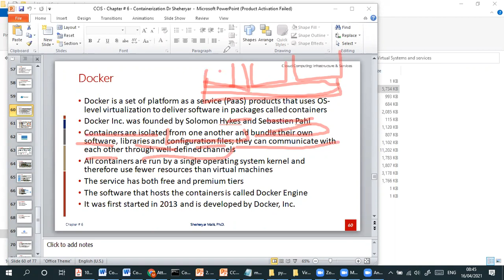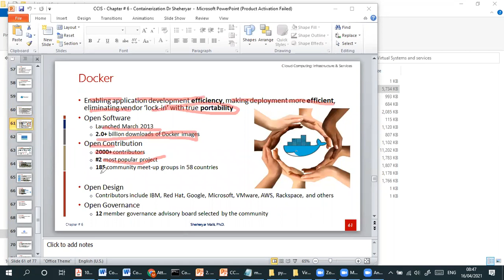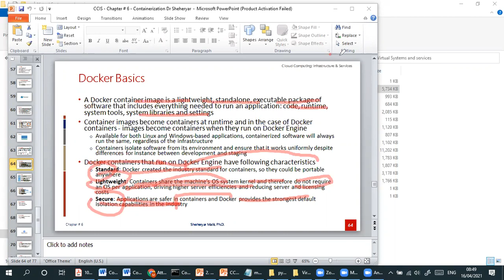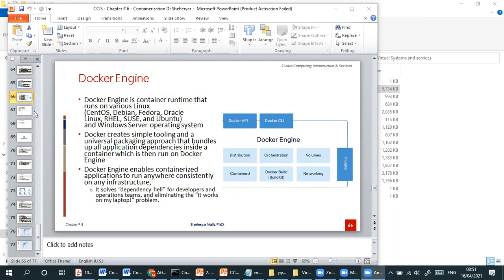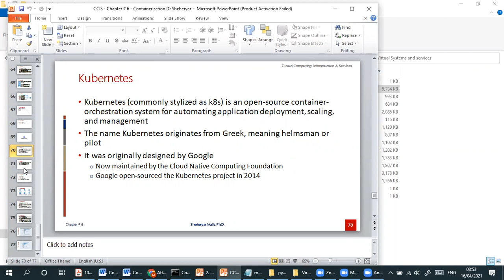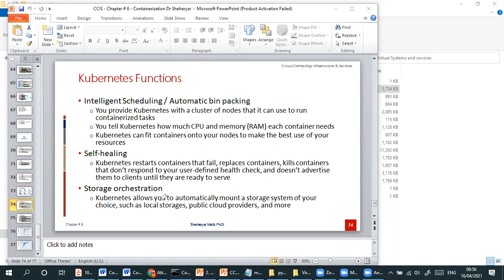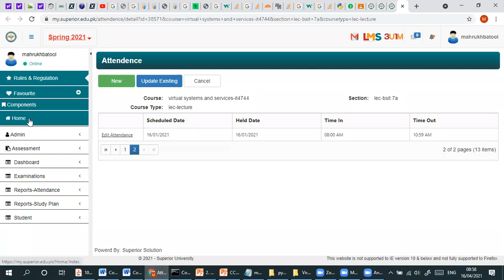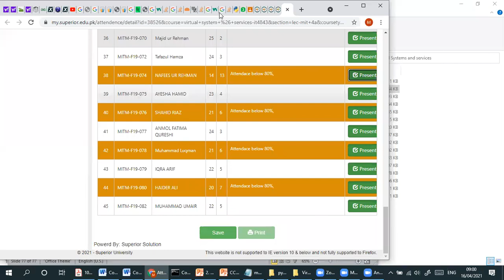Containers & Containerization Installation Lecture 14 | Dr. Mahrukh Batool | FAST Science Academy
Assalam o Alaikum. Welcome to FAST Science Academy. This channel is for all students who are studying in University, College, School. It is made up to help each other by share ideas, question, answers GDB , quizzes, assignments  and other educational stuff.
The Purpose of creating this YouTube Channel is to help out students of university students regarding in their assignment quizzes GDB and as well as in their studies.

There are Following Question Covered in this Video.
1. What is Virtualization.
2. What is Virtual Systems and Services.
3. Basic introduction of Virtual Systems and Services.
4. Complete Introduction of VSS.
5. Complete Virtual Server Machine.
6. Server Machine Introduction VSS.
7. What is Virtualization.
8. History of Virtualization.
9. Virtualization vs. Dual Boot.
10. Reasons to Use Virtualization.
11. Application of Virtualization.
12. Business Perspective
13. Objective
14. Virtualization services
15. Service Types
16. Adopting Virtualization
17. Operating Virtualization
18. Governance & Management (Virtualization )
19. Governance & Management(Service Life cycle)
20. Governance & Management (Standards).
21. Computing Virtualization and business.
22. Enterprise perspective.
23. Customer Perspective.
24. Virtualized services.
25. Adopting Virtualization
26. There are many different types of virtualization, each
for varying purposes and application
. Hardware | Hardware Virtualization
. Network | Network Virtualization
. Storage | Storage Virtualization
. Memory | Memory Virtualization
. Software | Software Virtualization
. Operating System | Operating System Virtualization
. Data | Data Virtualization
. Desktop | Desktop Virtualization
27. Network Virtualization
28. What is Network Virtualization
29. Complete History Network Virtualization
30. Network Virtualization History
31. Data Centers
32. Why are data centers important to business?
33. Core components of a data center
34. Data centers operations?
35. Data center facility
36. Standards for data center infrastructure?
37. Containerization & Containers Virtualization
 38. Containers Working.
39. Containerization Working